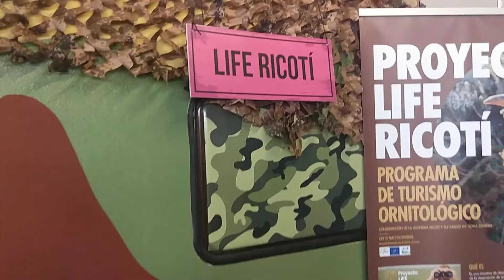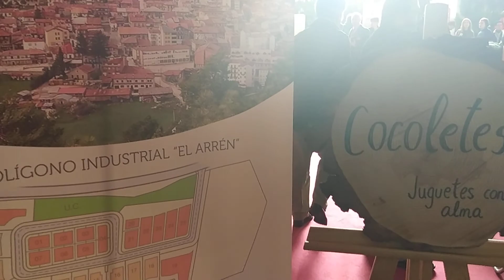II Feria Presura